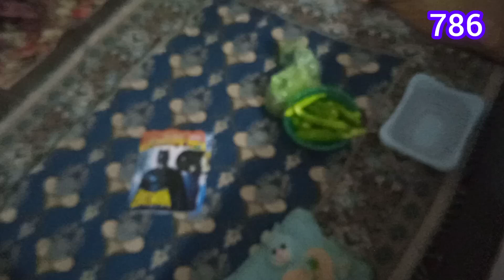Daily Routine with 2 Kids | Quality Time With Kids | Bachpan Ki Yad Taza Hogy | Imaan Ibrahim Vlogs